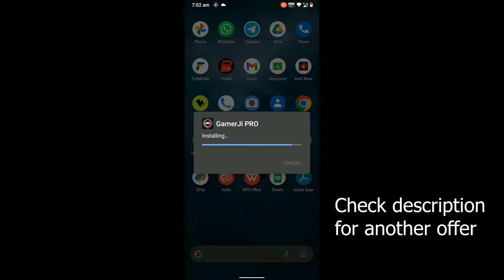Kerala Bus Mass Video | ഇത് പൊളിച്ചു | Check Description for scratch cards | CJN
My Device
HP Pavilion Gaming Laptop EC0100ax
Ryzen5 3550H
24 Gb RAM
GTX 1650 4GB
1Tb HDD
256 SSD

Our Crew
GTX BROOKS
CJN Creations
JK
SUMG PUG
DOPIKOKO
HELL GIRL

Game therapist
Ar7 yt
gta v
gta online
techno gamerz
bb gaming
hindustani gamer
chapati gamer
gold cars
frostbite gaming
 @VCP VIKING
 @GTX BRooKS
 @A Bit-Beast
 @SMUG PUG ​